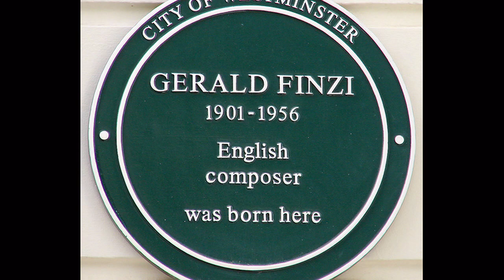Gerald Finzi - Cello Concerto Op. 40 III - Adagio, Allegro giocoso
"The last phase of Finzi's output following the 2nd World War saw a series of larger scale works culminating in the completion of the Cello Concerto, the work which dominated his final year and was first broadcast on the night before his death in 1956. Barbirolli championed the concerto actively, with the Cheltenham premiere being followed by a Royal Festival Hall and a Prom performance, which at any other time in Finzi's life would have signalled a major breakthrough. In the years since the composer's death, the work has become increasingly admired and performed as one of Finzi's most eloquent and richly inventive scores. The solo writing for cello, whilst remaining in a traditional orbit, is the most virtuosic of any of his works, with a growing list of solo interpreters, headed by Raphael Wallfisch." - Boosey & Hawkes repertoire notes.

More info about these Peak District photos upcoming,

For more videos and other information about the Peak District please visit Let's Stay Peak District

Tim Hugh/Northern Sinfonia/Howard Griffiths
Naxos Recording